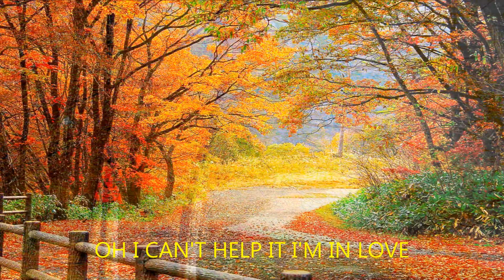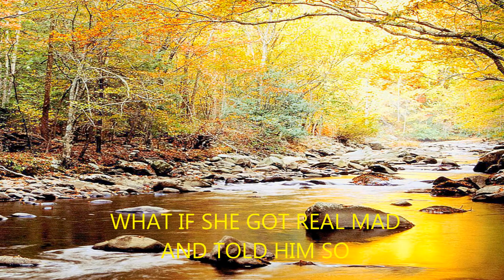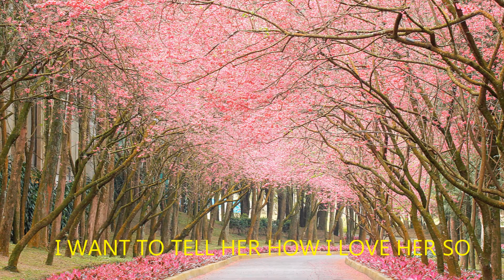The girl of my best friend (HD)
"The Girl of My Best Friend" is a song written by Sam Bobrick and Beverly Ross, and first released in 1959 by Charlie Blackwell. It was made famous by Elvis Presley, who recorded the song with The Jordanaires in 1960, for his album “Elvis is Back”.